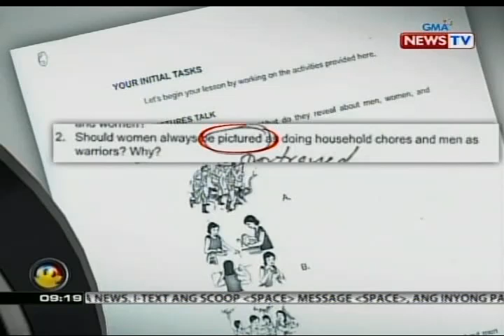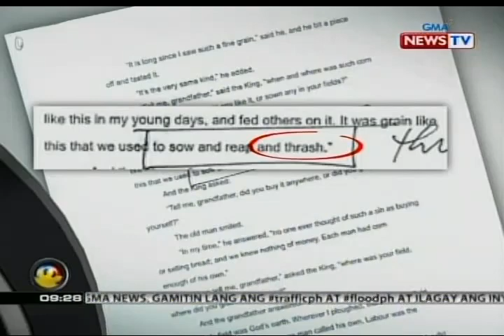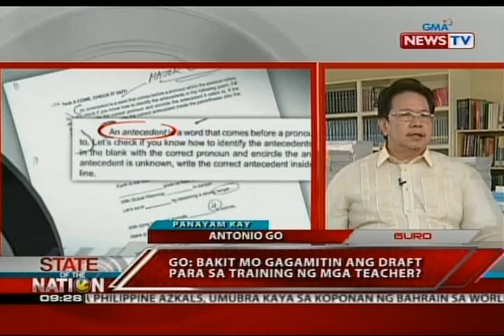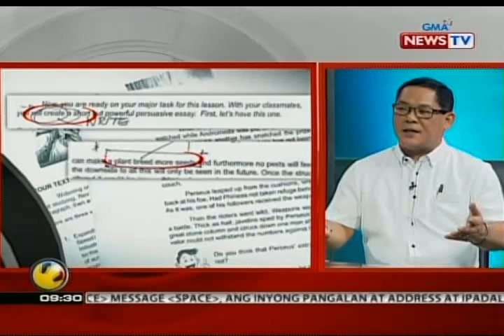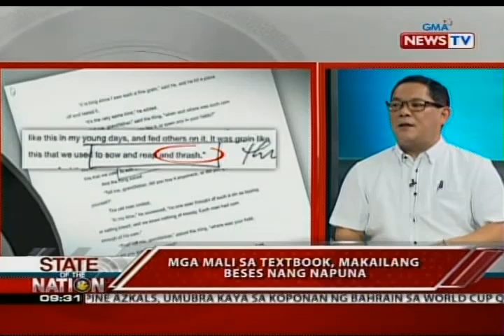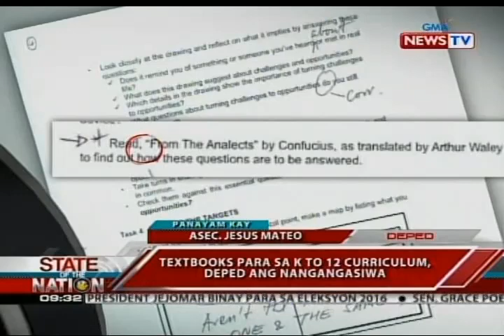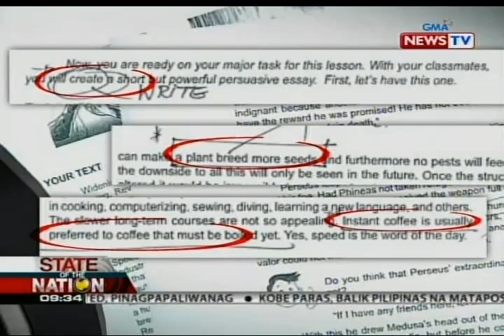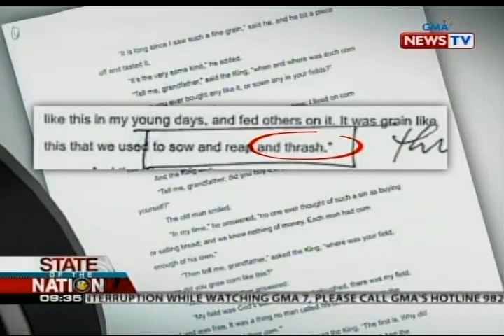SONA: Panayam kay Antonio Go at DepEd Asec. Jesus Mateo